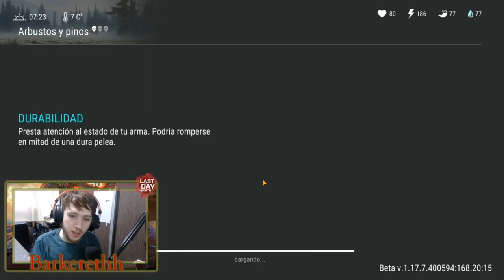COMO FARMEAR - MIENTRAS HACEN OTRA COSA - Last Day On Earth: Survival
Buenas gente, soy Barkereth y hoy les traigo un nuevo vídeo sobre como farmear de forma automática mientras hacen otra cosa! En este caso, Zona verde!
Capítulos:
0:00 Intro
1:07 Como farmear
9:47 Resumen
12:33 Final